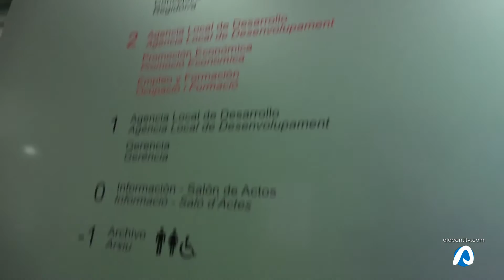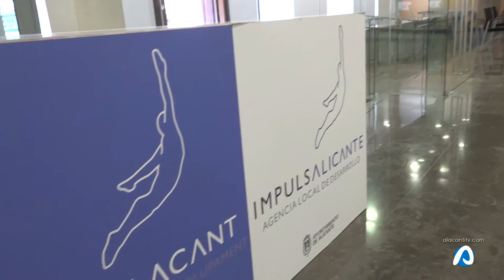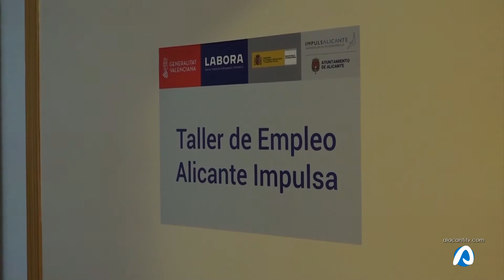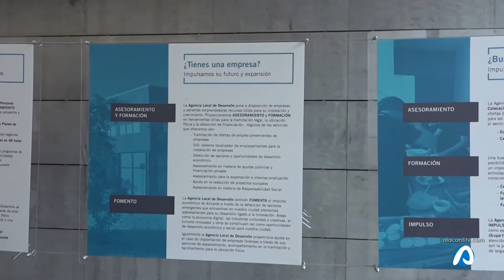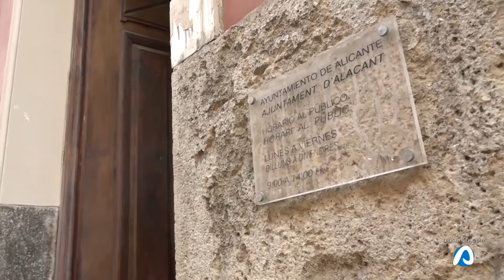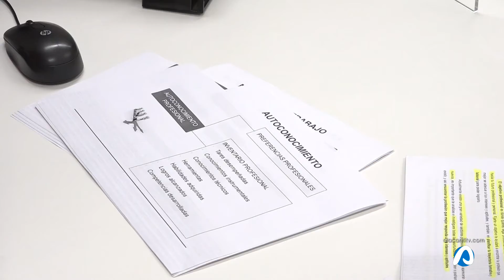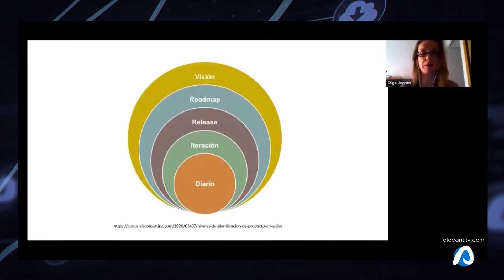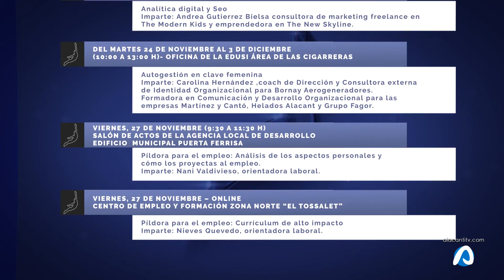IMPULSALICANTE Concexión hacia el futuro noviembre 2020